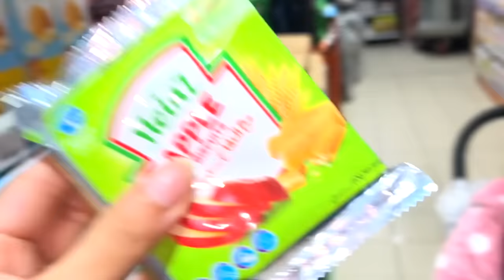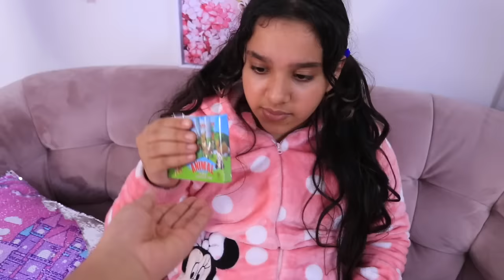शफा 24 घंटे के लिए छोटी बेबी बनी